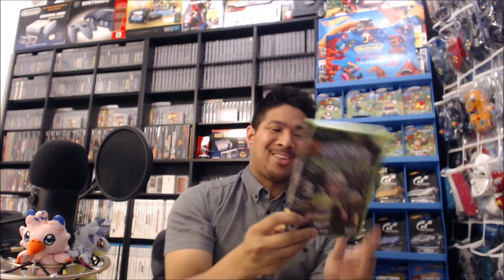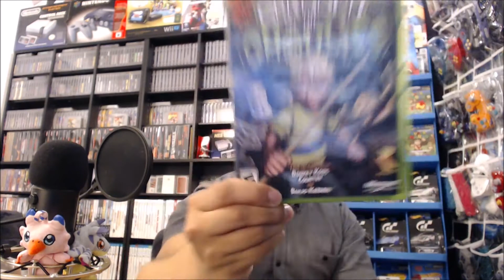*Digidesdan Pickups* A Week's Worth In One Day Ep. 49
Believe it or not, This week's pickups were taken mostly from one day of thrifting! One day, seven stores, and a bit of luck, we came out with a good variety of video game hardware, software, and memorabilia!

Stores include: Goodwill, Value Village, Half Price Books, Castlemania Games